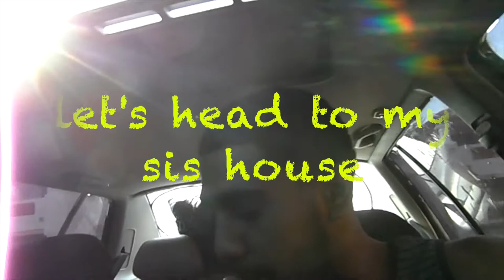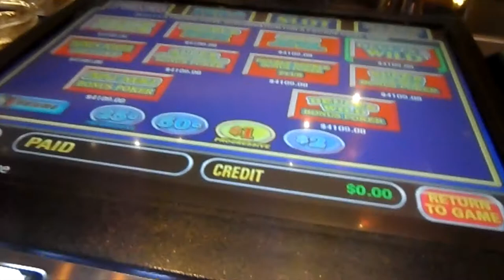c'mon bartender i need a drink + 360 WAVE VLOGGER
C'mon Bartender can I get a drink, its hot and ya boi thirsty. & I Also stop by my little sitter's house to catch up, and Arby's is on the menu for today's grub, sit back and enjoy, this daily VLOG is just Beginning to get Lit..